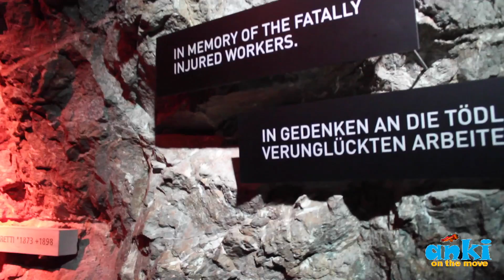Jungfrau - Top of Europe | Grindelwald | Switzerland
When adventure and nature comes calling, winters are the best time to head to Switzerland. We went to Grindelwald - Top of Adventure and did Cliff walk(easy) and Ziplining(fun) in the swiss alps. In Jungfrau we did the Eiger Sled Run and also enjoyed the view from the Sphinx Terrace. The train journeys are snowy, the nature magical.